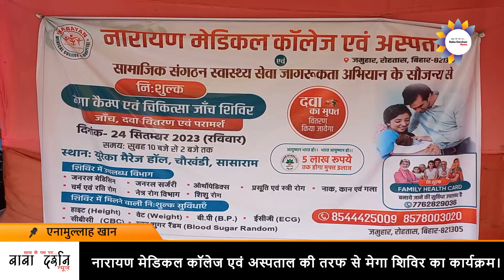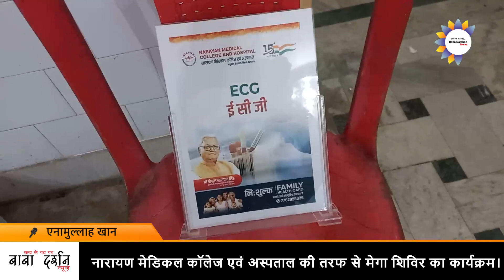ROHTAS : SASARAM : नारायण मेडिकल कॉलेज एवं अस्पताल की तरफ से मेगा शिविर का कार्यक्रम।